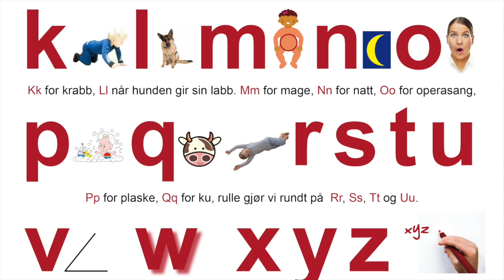Alfabetdansen 1 - tekst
Denne videoen handler om Alfabetdansen 1